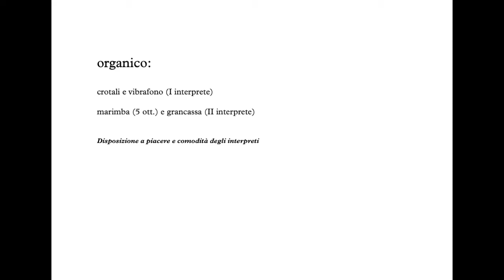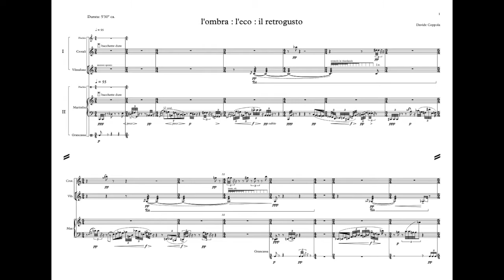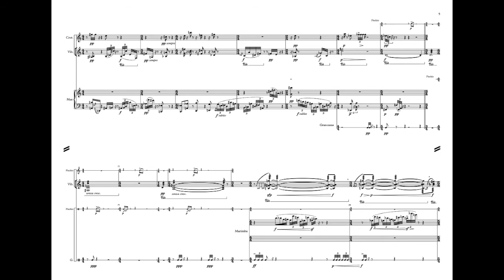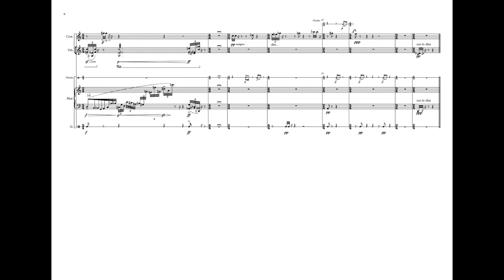Davide Coppola - l'ombra : l'eco : il retrogusto - Cmac Italy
per duo di percussioni
Popocatepetl Percussion Duo

Gabriele Petracco e Marko Jugovic

Registrato presso / Recorded by

“Urban Recording Studio”, Casa della Musica, Trieste
Fulvio Zafret
 2018

Brano premiato alla prima edizione dell' International Percussion Premiere Night (Trieste, 2018)

L’ombra : l’eco : il retrogusto

Cosa accomunano l’ombra, l’eco e il retrogusto? Sono tutte conseguenze di manifestazioni sensoriali principali, ma non per questo meno interessanti. Anzi, per loro natura sono poco oggetivabili, afferrarne l’essenza non è sempre facile e proprio per questo risultano misteriose ed estremamente intriganti.Nella scrittura di questo brano ho voluto creare diverse prospettive sonore, partendo dagli strumenti generatori (marimba e vibrafono) per arrivare alle loro riverberazioni sensoriali: il suono della marimba si evolve in quello della grancassa, il vibrafono invece nei crotali. Ai piani sonori di strumenti e loro alter-ego se ne aggiunge un terzo, costituito dall’intervento della voce e del fischio. E’ questa quindi una riflessione su cosa sia l’identità e sull’importanza dell’altro. La luce non sarebbe luce senza l’ombra, il suono senza l’eco, noi senza gli altri.

Davide Coppola